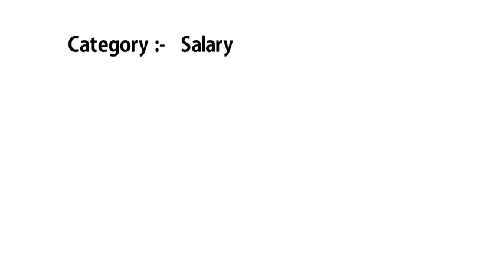Competitive Exam Synonyms ( SSC/Bank PO/GRE/SI/CAT)- Category :- Salary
Competitive Exam Synonyms ( SSC/Bank PO/GRE/SI/CAT)- Category :-
Relatives:-

Perquisites-            Any gain above stipulated salary

Incentive-                Encouraging Things

Honorarium:-           A payment on which no legal fee is set